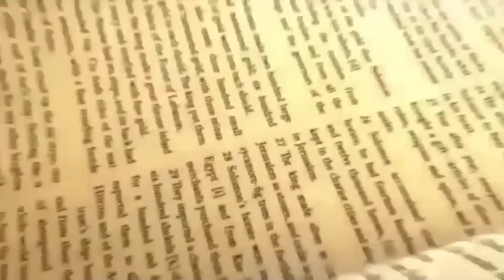Daily Bread | रोज की रोटी | Word of God | Matridham Ashram, Fr. Anil Dev. IMS 13-09-2023